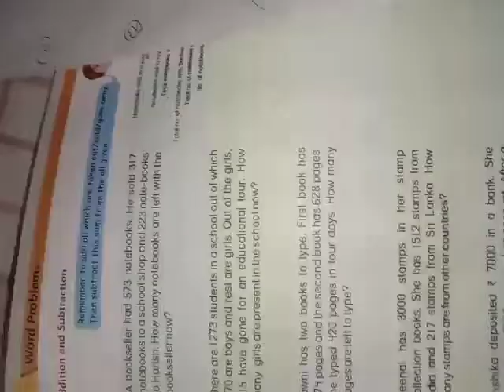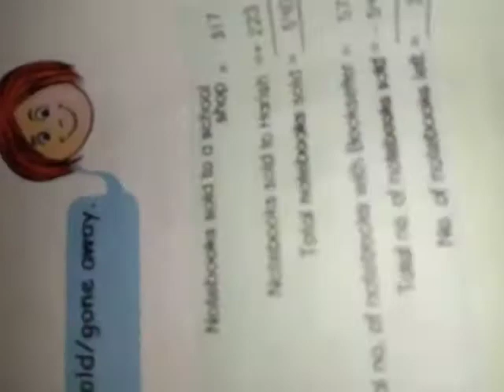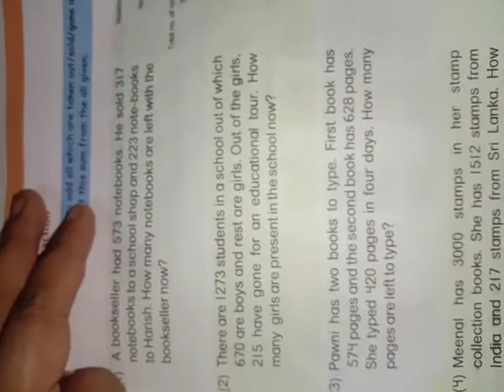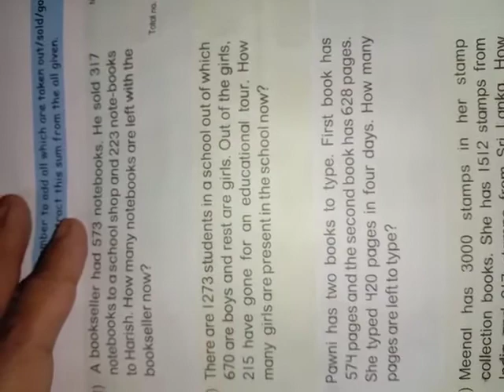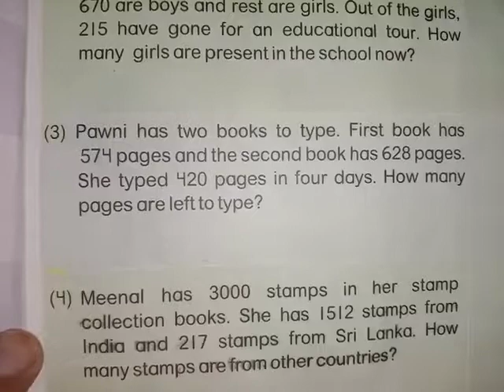Lecture_6_Class 3 ( Mathematics )